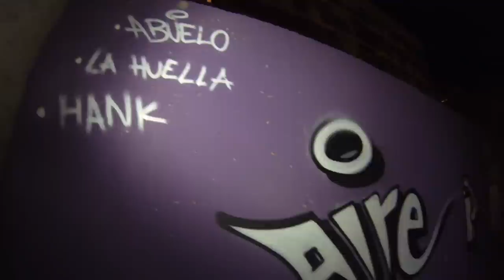La Huella - Perros del desierto VIDEOCLIP OFICIAL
Nuevo trabajo audiovisual a cargo de La Huella. Extraído del nuevo LP Hablando en Rimas, que verá la luz a mediados de octubre de 2015.

El videoclip ha sido rodado durante las cálidas noches de agosto en San Martín de Valdeiglesias, el hábitat de los perros.
Gracias al apoyo y la participación de nuestra gente.

Compuesto, producido y editado en el estudio de grabacion de La Huella.

La Huella, 2015. AMOR&RAP